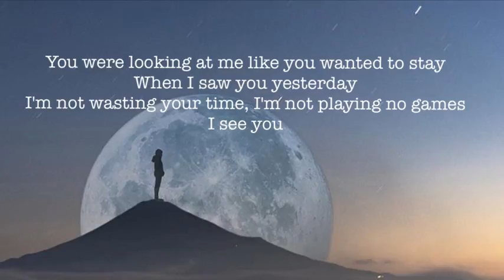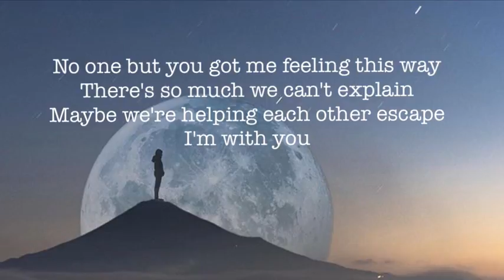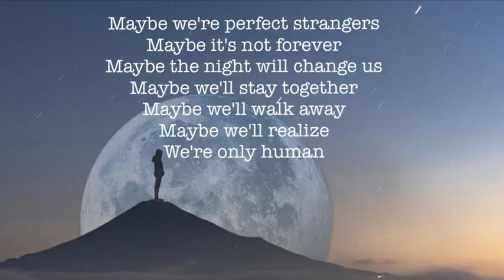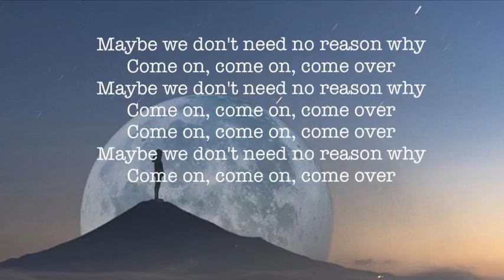Perfect stranger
Angela